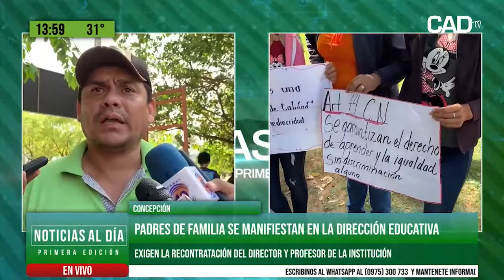Padres de familia se manifiestan en la dirección educativa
Exigen la recontratación del director y profesor de la institución